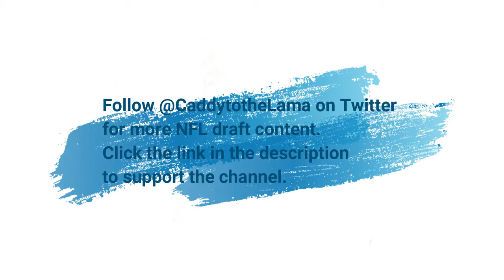Desmond Ridder (Cincinnati QB) vs. UCLA 2018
Reupload from Caddy to the Lama